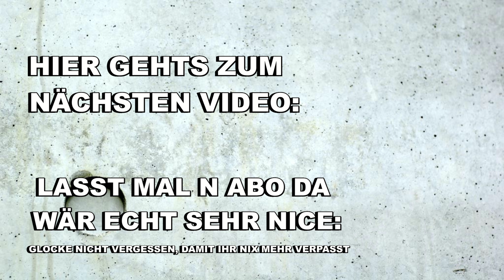Wände Verputzen & Armierungsgewebe Anbringen - Das solltest du beachten | 4K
► Du überlegst auch deine 4 Wände neu zu gestalten und brauchst dafür Geld? Dann mach es smart! Bei smava findet dein persönlicher Kreditspezialist, deinen Wunschkredit aus über 25 Banken - Deine Hausbank ist mit Sicherheit auch schon dabei.

⬇️ Mit diesen Produkten arbeite ich schon seit Jahren. Daher sind sie ein Muss auf jeder Baustelle!

⬇️ Grundierung aller Art ⬇️

► PCI Gisogrund, gut geeignet für stark saugende Untergründe.
► PCI Gisogrund, gut geeignet für alle nicht saugenden Untergründe wie z. B. Fliesen

⬇️ Spachtelmasse: für dein vorhaben ⬇️

► 1. Rigips Vario, gut geeignet für alle Arten von Gipskartonfugen
► 2. Knauf Uniflott, gut geeignet für alle Arten von Gipskartonfugen
► 3. Ardex 828 Spachtelmasse, sehr gut geeignet für Risse aber auch für Gipskartonfugen aller Art.
► 4. Die perfekte Fertigspachtelmasse für dein Vorhaben im Innenbereich

⬇️ Mein Werkzeug womit ich täglich selber arbeite

► Bosch: Akku Bohrhammer
► Bosch: Die perfekten Akkus
► Der perfekte Akkuschrauber für kleine Arbeiten
► Bosch Akkuschrauber mit Akkus
► Bosch: Akku- Schlagbohrschrauber mit Akkus
► Akku Winkelschleifer
►Bosch Professional Industriestaubsauger
► Metabo Kappsäge
► Sola Wasserwagen

⬇️Werkzeug für den Trockenbau⬇️

► Flächenspachtel, Spachtel
► Doppelblatt Edelstahl-Glättekelle mit Softgriff
► Handschleifer mit Absaugfunktion, Trockenbau
► Schleifgitter für Handschleifer
► Knauf Handschleifer für den Trockenbau
► Knauf Schleifgitter für Handschleifer

⬇️ Mit diesen Schrauben arbeite ich ⬇️

► Schnellbauschrauben Grobgewinde, Gipsplattenschraube
► Schnellbauschrauben Feingewinde, Gipsplattenschraube

⬇️ Mein Kamera-Equipment ⬇️

► Panasonic Lumix Kamera
► Videolicht
► Rode Mikrofon
► Mein Schnittprogramm

Das heißt über die Links generierten Umsatz wird je nach messbaren Erfolg Provision gezahlt. Natürlich ohne dass ihr dafür mehr bezahlen müsst.

⬇️  ⬇️ Wichtige Informationen.⬇️  ⬇️
Deshalb sind alle Angaben und Tipps ohne Gewähr!